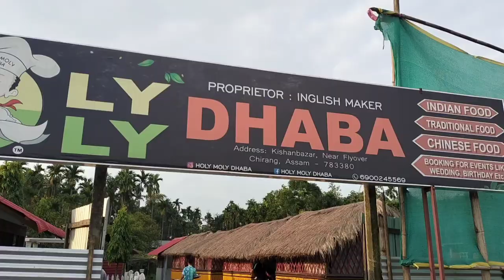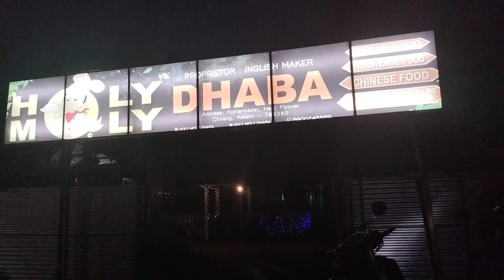Sunday special enjoying with family friends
enjoying